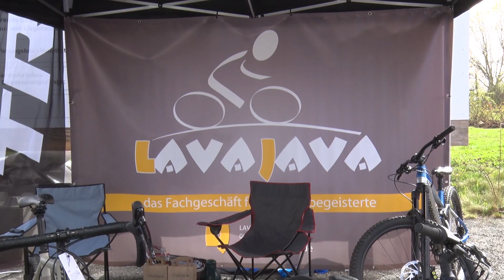PUNKTum Edeka - Osterparty im Europarosarium Sangerhausen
Edeka - Osterparty im Europarosarium Sangerhausen